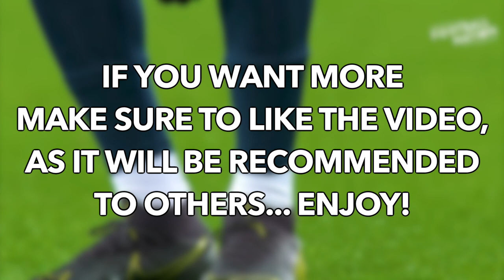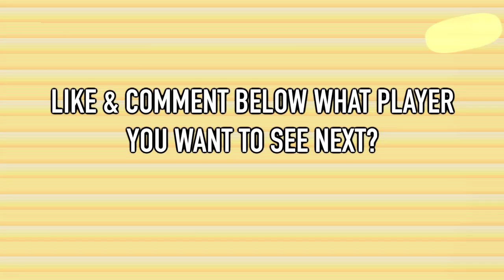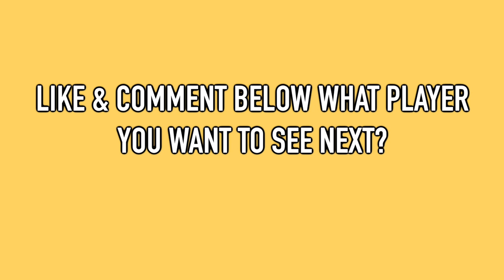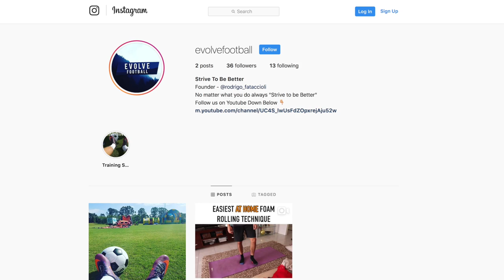Play Like Kylian Mbappé | Winger Analysis (PSG)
Hey guys in today's video I will be showing you guys Kylian Mbappés analysis as a winger for PSG also known as Paris Saint German. This video will show you how to play like Kylian Mbappe winger analysis for psg. I will analyse every single touch, pass, cross, through ball, turn, run and most importantly goal from this game! I make these types of videos not only for myself but for YOU guys, to analyse a professional football player is a great way for yourself to improve on mistakes you might make during your game or easy ways to do simple things such as receiving a ball or passing a ball the way they do! As always my motto for this channel is "Strive to be Better" and don't hesitate to check out the instagram below! Which has very short but helpful videos ranging from soccer to gym to diet!

Equipment:
Camera: Canon Eos 200D / Rebel SL2
Mic: Rode VideoMic Go
Editor: Finalcut Pro X
Computer: iMac 21.5 Inch 4K